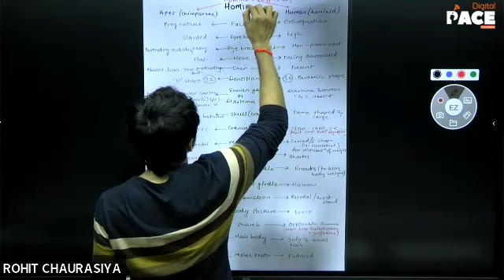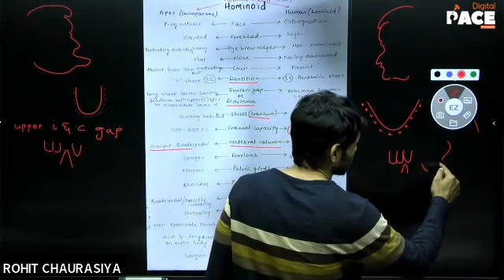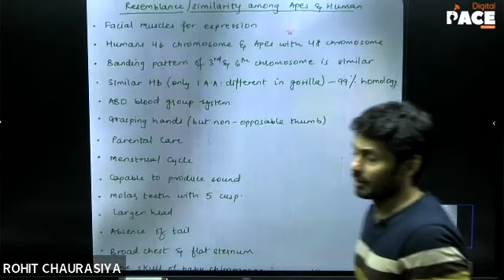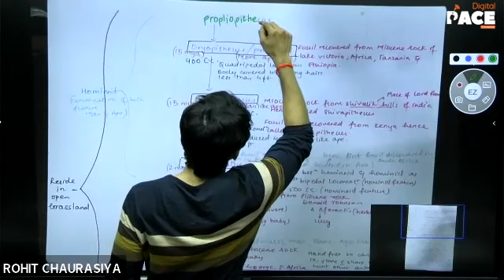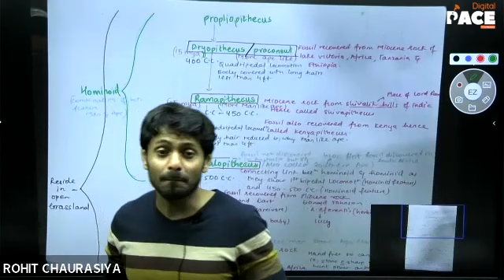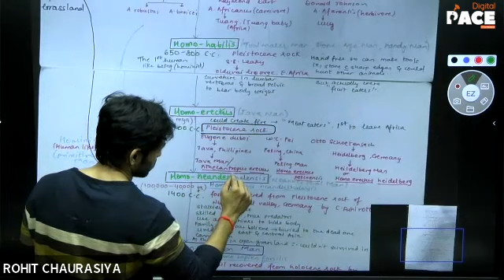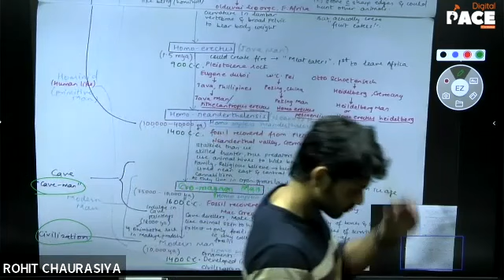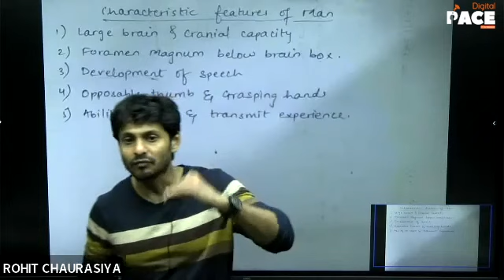Super 40 | Zoology | Evolution | Lec-13 (19/12/2022)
Faculty : RCZ